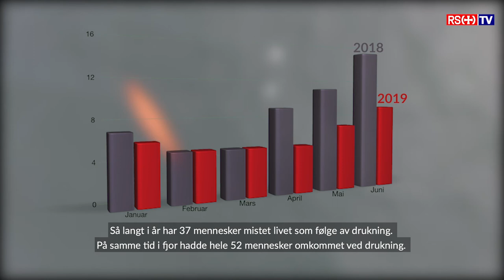Drukningsstatistikk juni 2019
Rikke Lind kommenterer drukningstallene for juni 2019.